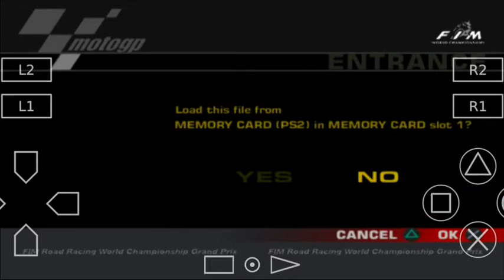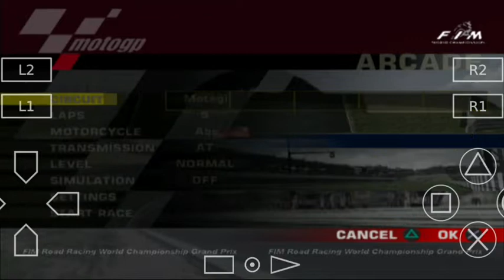gameplay moto gp 1 ps2.Norifumi 'Norick' Abe..sirkuit motegi.. AtherSX 2 di android.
Norifumi 'Norick' Abe adalah pembalap motor berkebangsaan Jepang. Debut balap Grand Prix dilakukan pada tahun 1994 di GP Jepang kelas 500cc. Pada tahun 2000 di kelas 500cc, ia membela tim Antena 3 Yamaha d’Antin dan mencapai di posisi ke-8 di klasemen akhir.